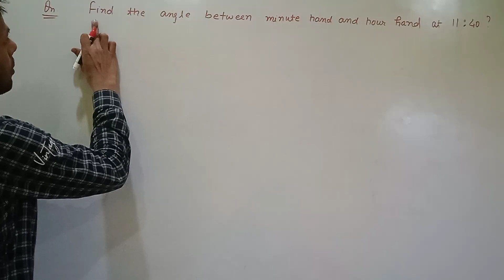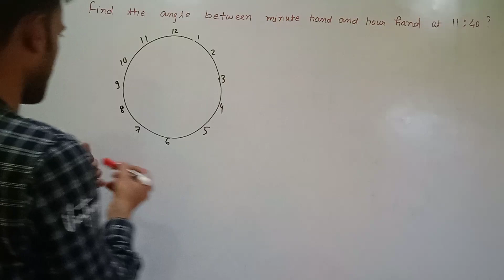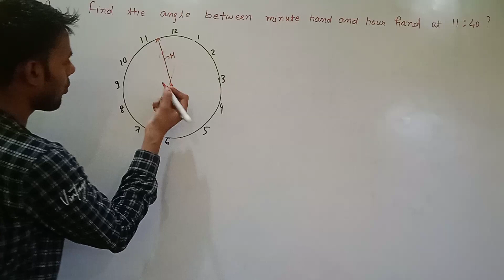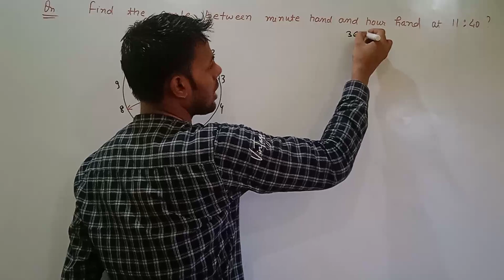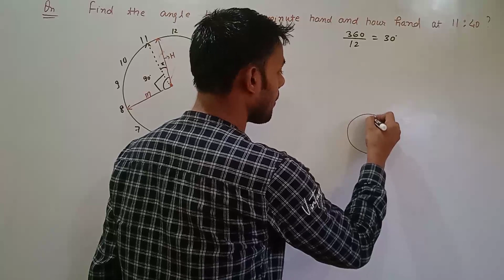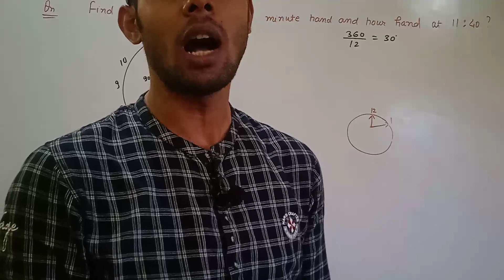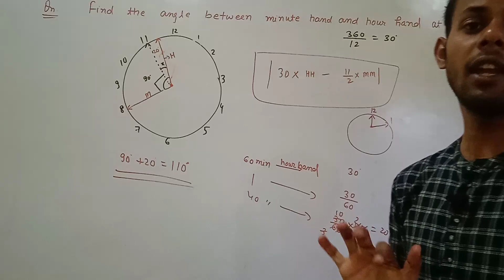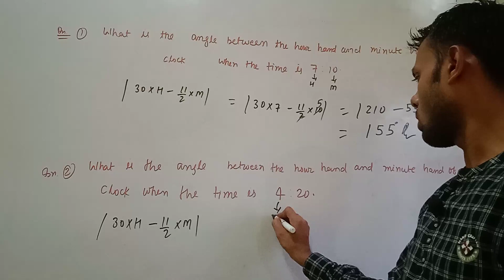Maths trick- Clock angle problems